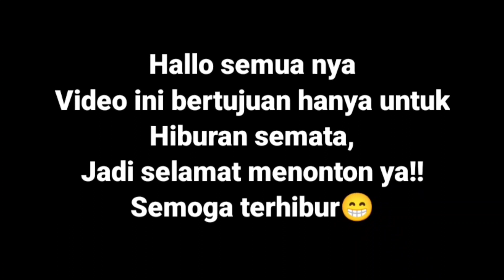SOSIALISASI PERLOMBAAN DAN PEMUNGUTAN BIAYA HUT RI KE WARGA RW 08 KALIJATI BARAT -SUBANG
Hallo kali ini saya lagi bersama dengan pokja 08 kalijati barat, kita lagi sosialisasi dan pemungutan biaya untuk acara perlombaan hut kemerdekaan republik indonesia , alhamdulillah sosialisasi kita kali ini berjalan dengan lancar, dan semua warga rw 08 pun sangat berantusias akan ada nya acara tersebut,,
Terima kasih untuk kalian semua yang selalu menonton vlog @bawdoang
 karang taruna, karang taruna desa, pemuda idaman, sumpah pemuda, pokja, pokja 08, kalijati, kalijati barat, subang jawa bara